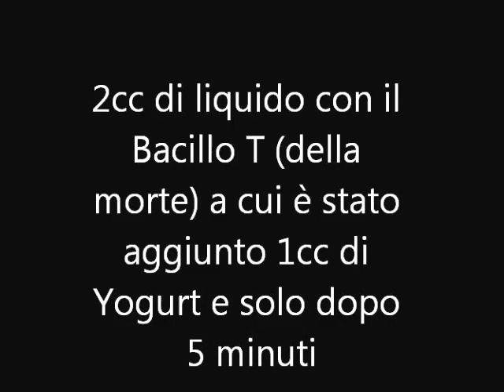BACILLO T E YOGURT